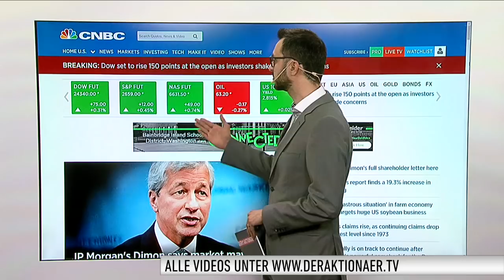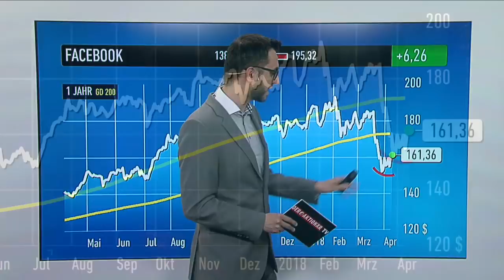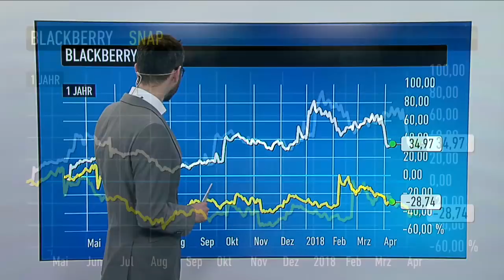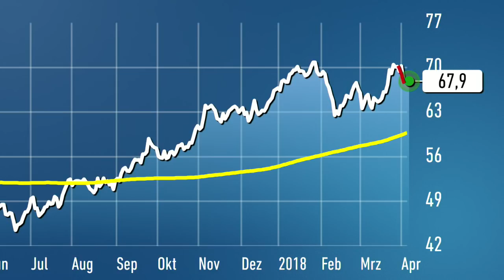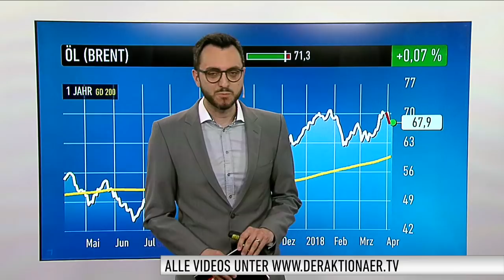US-Markt: Dow Jones, Facebook, Blackberry, Snap, Öl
Der Dow Jones startete gestern mit einem Minus von über 1,5 Prozent in den Tag. Im Laufe des Handels wurde das Minus aber immer geringer, bis es schließlich ins Plus drehte und knapp ein Prozent stärker aus dem Handel ging. Wie er heute erwartet wird, erfahren Sie hier von Marco Uome.

Außerdem gibt Patrick DeWayne, Korrespondent an der Börse Frankfurt, einen Überblick, was die Märkte in Deutschland heute bewegt.